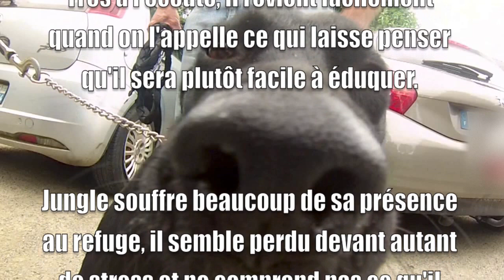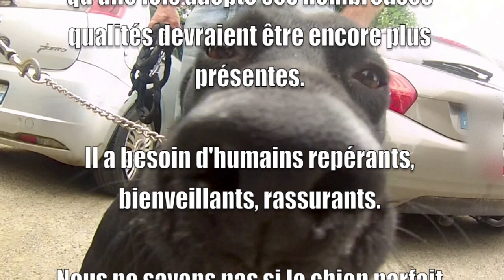Jungle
Adorable chien qui se sent complètement perdu au refuge. Il attend une famille aimante, bienveillante et rassurante. A rencontrer au refuge SPA de Loire Atlantique (Carquefou).